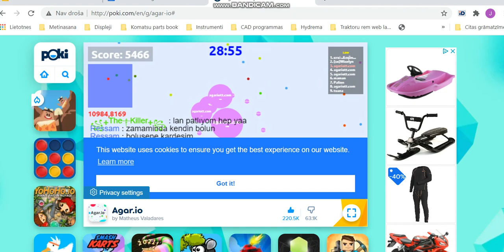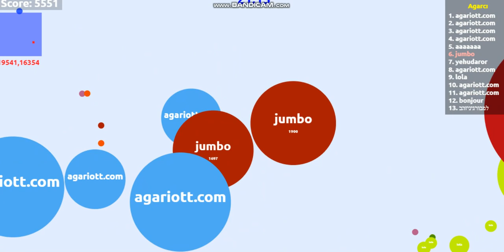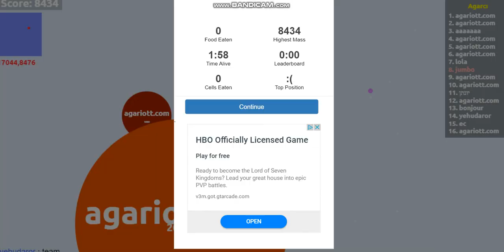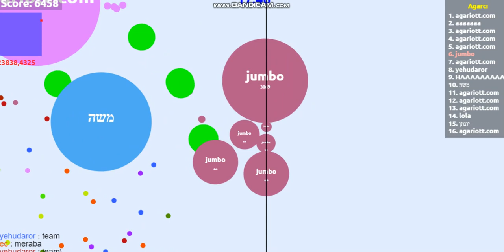Agar.io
I was so big.